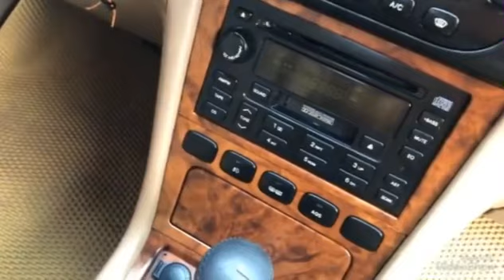oto cũ hải dương cảm ơn các bạn đã theo dõi clip.
💥cảm ơn quý khách đã theo dõi clip và đồng hành cùng chúng tôi.